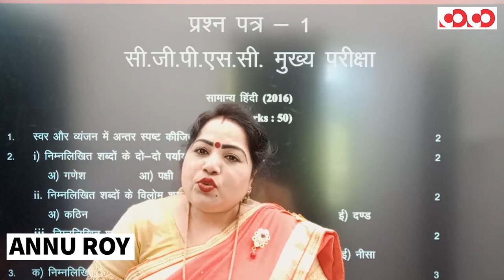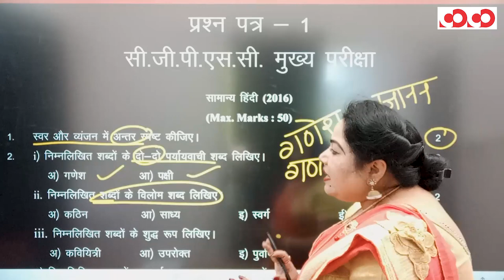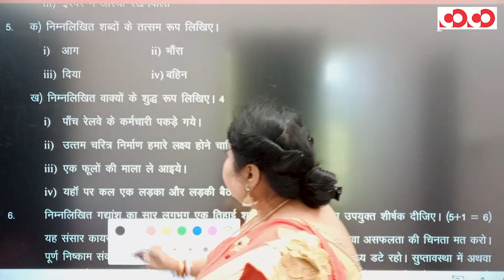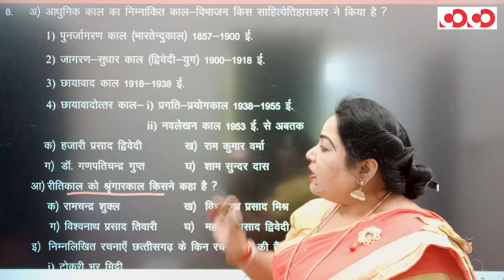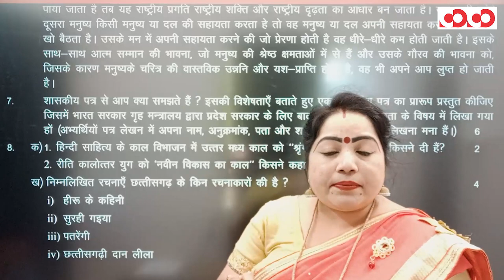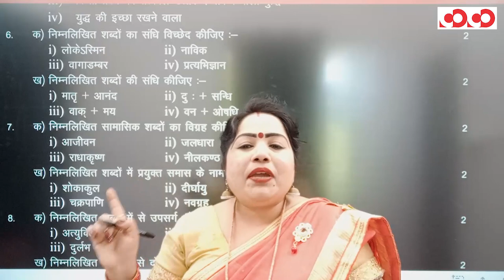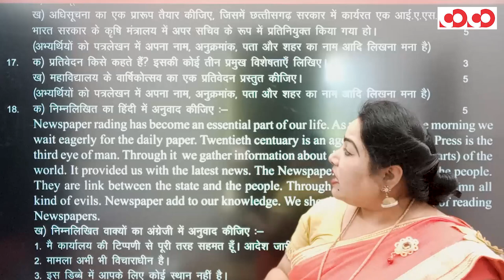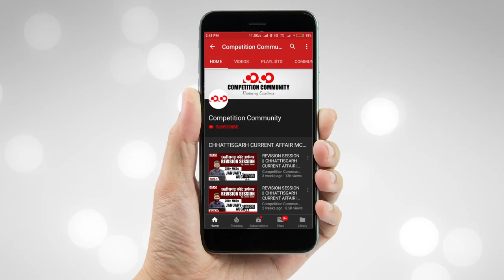CGPSC MAINS QUESTION PAPER ANALYSIS II PAPER - 1_PART - 1 II HINDI LANGUAGE